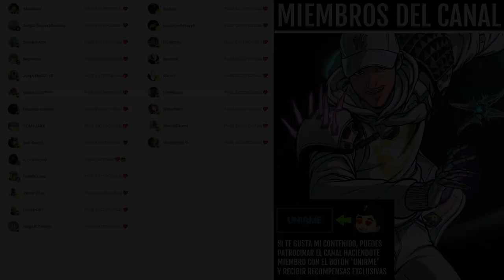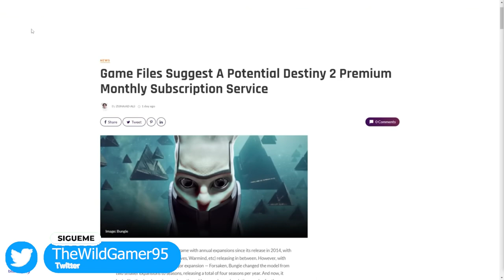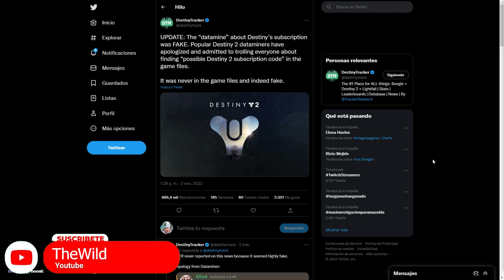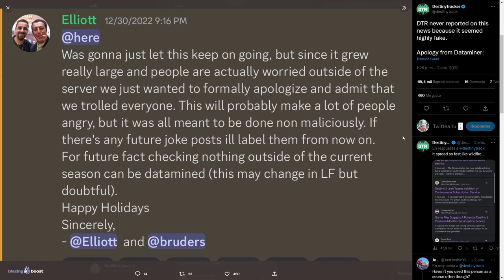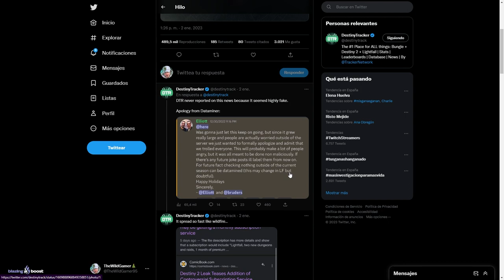NOS MINTIERON... | Destiny 2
✨¡SÍGUEME!

⏰MARCAS DE TIEMPO:
0:00 Intro
0:42 Increíble pero cierto...
5:00 Outro

💠💻MI PC:
• CPU: AMD Ryzen 7 5800X 3.8 GHz 8-Core Processor
• GPU/ Gráfica: Gigabyte GeForce RTX 3060 12 GB
• PLACA BASE: Asus ROG STRIX B550-F GAMING (WI-FI) ATX AM4
• CPU Cooler: Corsair H100i RGB PLATINUM 75 CFM
• Memoria RAM: Corsair Vengeance RGB Pro 32 GB DDR4-3200 CL16
• ALMACENAMIENTO: Samsung 970 Evo Plus 1 TB M.2-2280 NVME
• TORRE: Corsair iCUE 465X RGB ATX
• FUENTE: Corsair 850 W
• Monitor: MSI Optix G241 23.8" 1920x1080 144 Hz